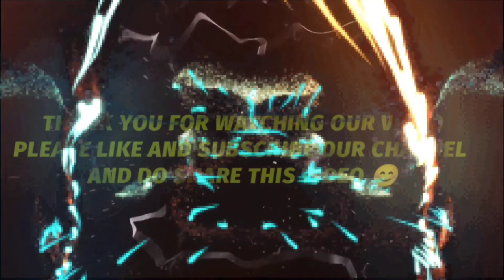🌟03181- Koaa_Shtt Kaziranga Covid19 special (HWH WDM 3D xing with SGUJ WDG -4) 🌟